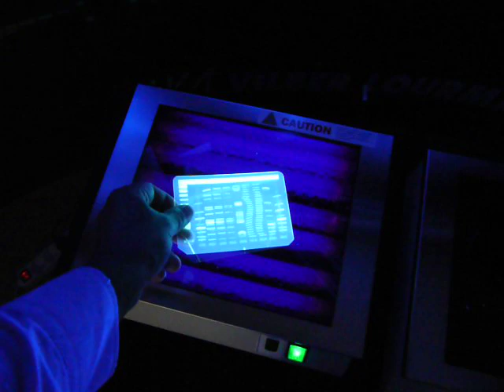Gel Documantation Systems - Super Bright II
VILBER is a leading life science company developing and manufacturing fluorescence, chemiluminescence and bioluminescence imaging systems for applications ranging from Gel documentation to small animal preclinical research. Founded in 1954, Vilber is a leader in the molecular imaging sector and develop equipment with high standard quality, equipping more than 20,000 laboratories worldwide. An estimated 60,000 researchers use their products every day in over 100 countries.

VILBER Gel Documentation systems are the ideal imaging systems for gel visualization and documentation in any lab or core facility. The Super-Bright UV illumination, the emission filter with large spectrum technology and the camera with high resolution enhances the image quality, especially for analysis of agarose gels (DNA and RNA) and Polyacrylamide Gels (Proteins). The robust and compact darkroom is made entirely of stainless steel and aluminum.

Fluorescence is the main method used to detect samples of DNA and RNA in agarose gels. If you work with Molecular Biology techniques as PCR reaction, excision of bands from gels for purification, analysis of fragments after restriction reactions with enzymes, genotyping, Molecular Cloning, electrophoresis, protein expression and purification, you need to check out the Gel-Doc Systems from Vilber. The Gel-Doc systems are very useful to obtain images with high quality to publications. It offers the best sensitivity and speed, and reaches the lowest limits of detection for your DNA, RNA and protein applications.

VILBER offers a wide array of technologies to fit any application needed while offering unsurpassed sensitivity, speed, and the ability to reach the lowest limits of detection for DNA, RNA and protein applications. From basic systems that “get the job done” to the highest specification gel documentation stations on the market, the VILBER line has every researcher and technically challenging application covered.